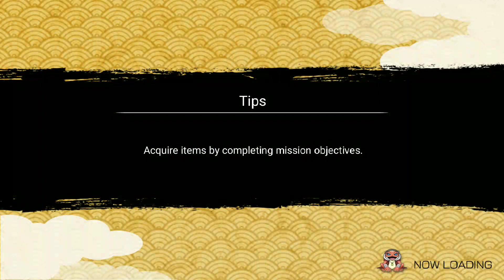When winning was hard in AM-Naruto x boruto ninja voltage